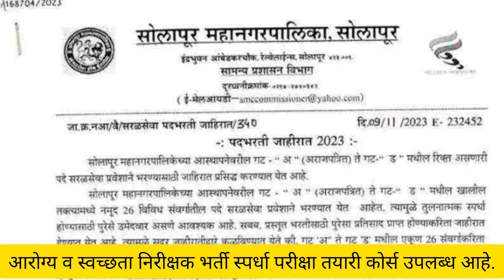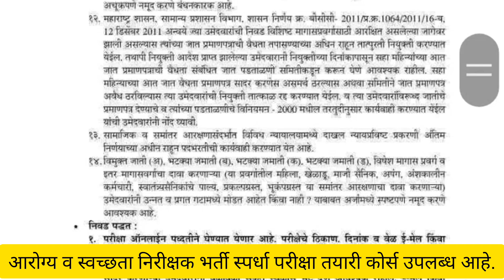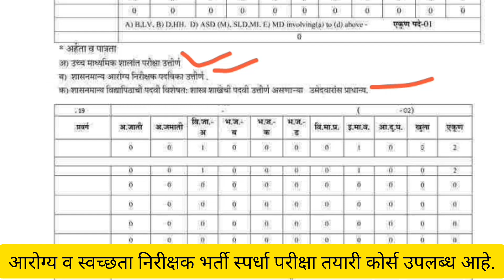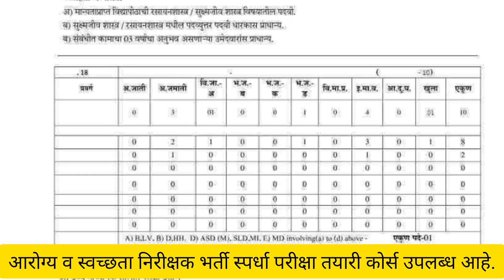आरोग्य निरीक्षक भर्ती 2023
आरोग्य निरीक्षक या पदा करीता तयारी करणाऱ्या विधार्थी करीता Shiksha Mantra App बनवला आहे.
त्या मध्ये खालील प्रमाणे

🟢 टॉपिक नुसार विडिओ लेक्चर
🟢 ऑनलाईन प्रॅक्टिस पेपर
🟢  नोट्स
🟢 जुने पेपर उपलब्ध आहे.

🟢 आरोग्य निरीक्षक  स्पर्धा परीक्षा तयारी कोर्स करीता खालील लिंक वर क्लीक करा

🛑आरोग्य सेवक ऑनलाईन प्रॅक्टिस पेपर करीता खालील लिंक वर क्लीक करा

🟢आरोग्य निरीक्षक प्रॅक्टिस पेपर करीता खालील लिंक वर क्लीक करा